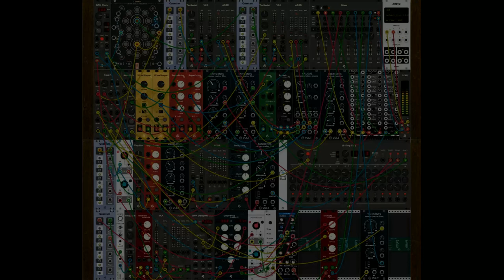VCP18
Here's My entry for VCP 18
This is a weekly bit of fun held on the VCV Rack official Users Group on Facebook
This week the Chosen module was Tremolo Stereo FX by AS Modules
Here's The Patch